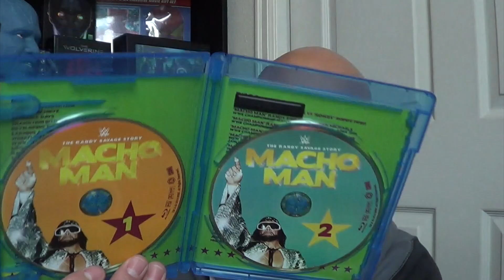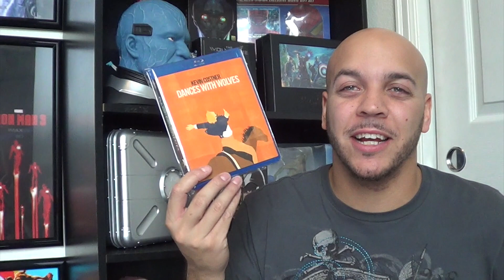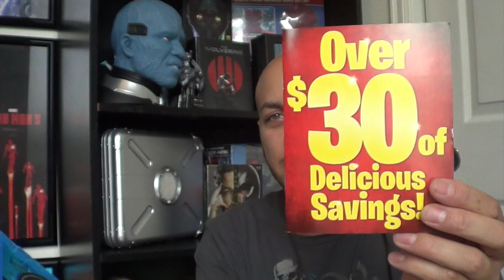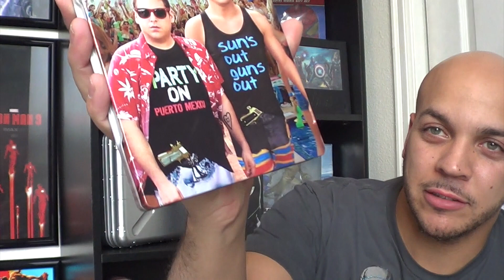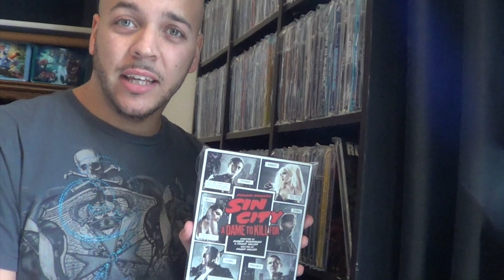Organizing the Movie Room vol. 2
Another day enjoying the ambience of the movie room